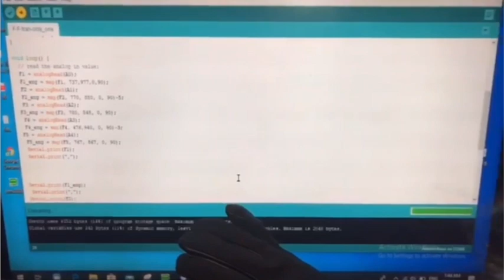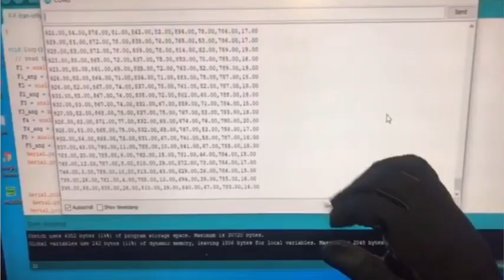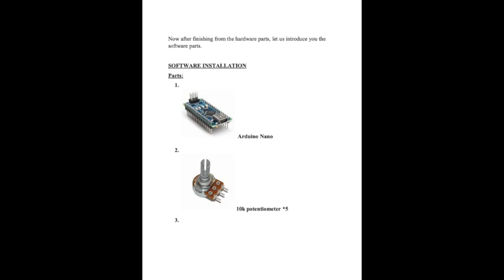embedded system's projects Arduino projects UOITC